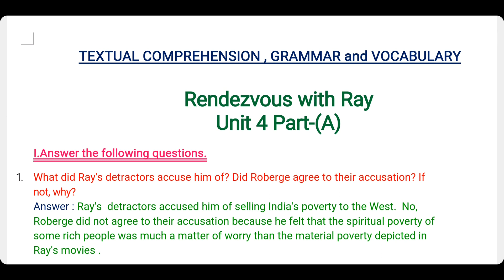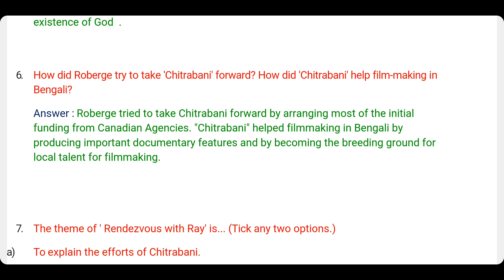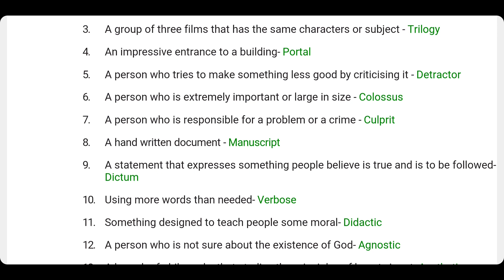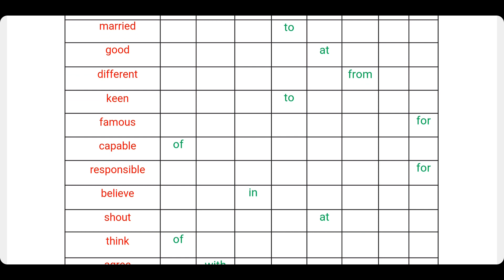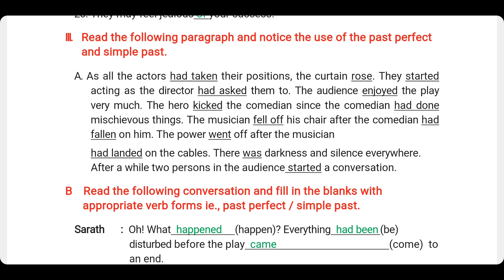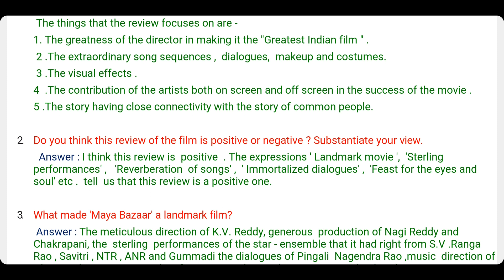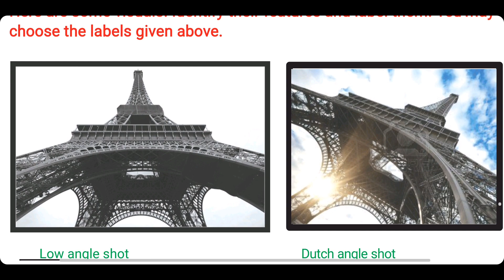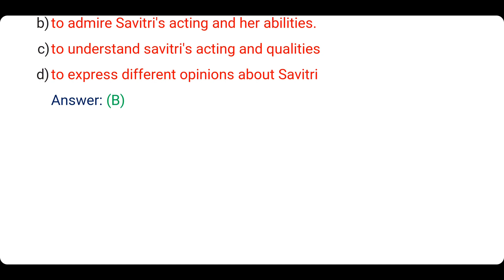10th Class English Unit - 4 question answer, vocabulary, grammar textbook for TS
Thank You Thank you for all your support
Kasthuri E-learning Hub